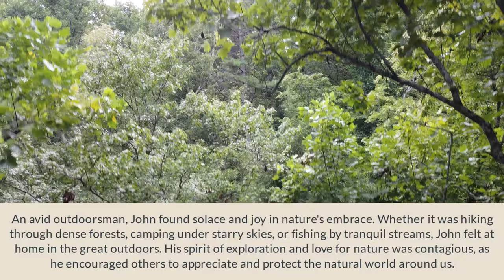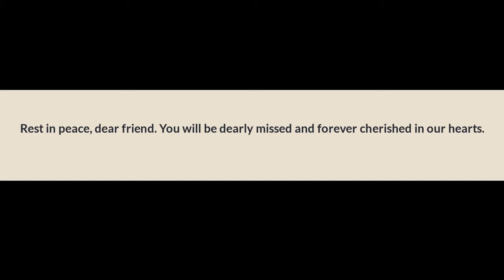John Eaves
This is a short video of my camping buddy John Eaves (Deranged Gnome).